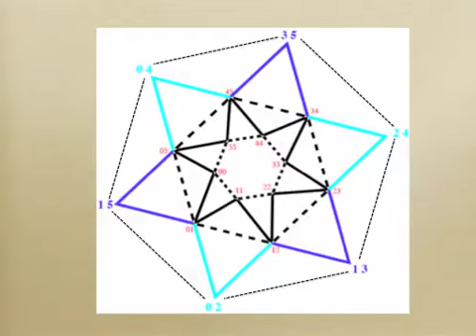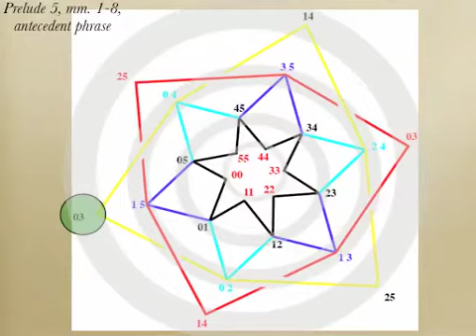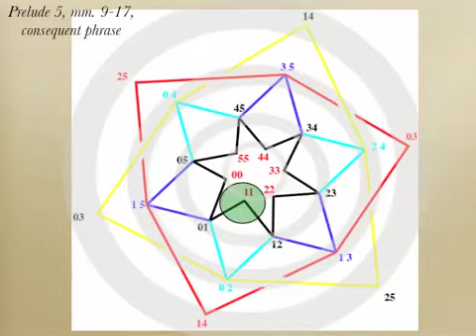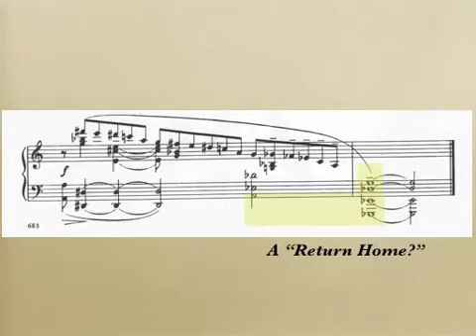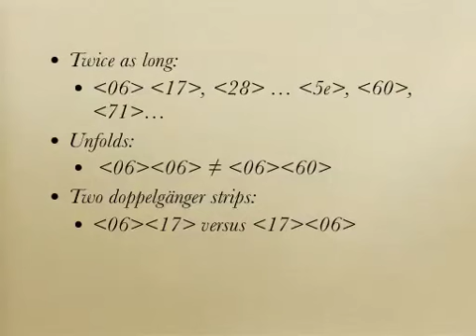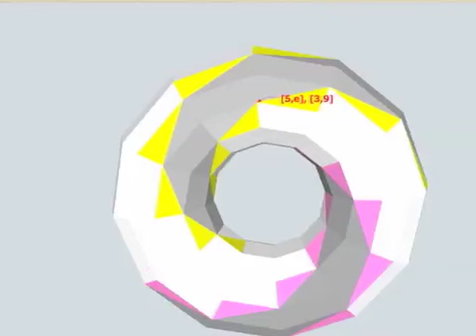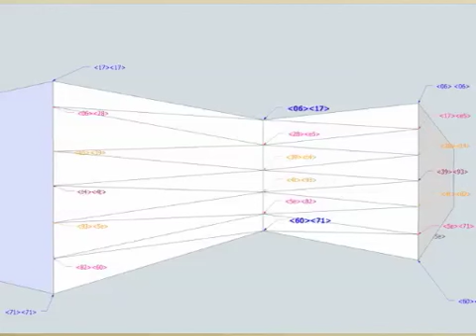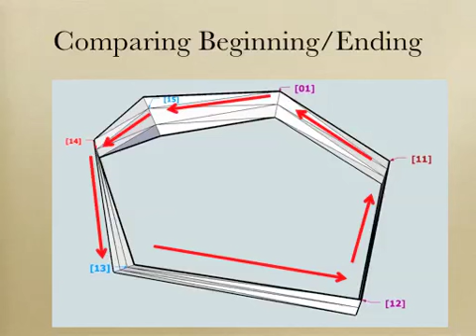Scriabin Presentation 2